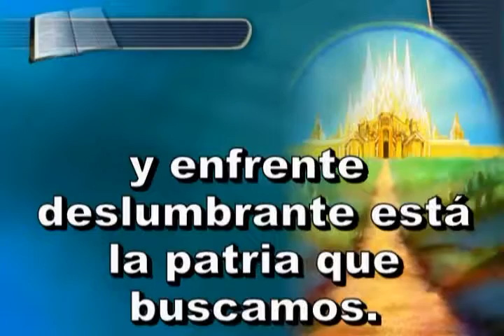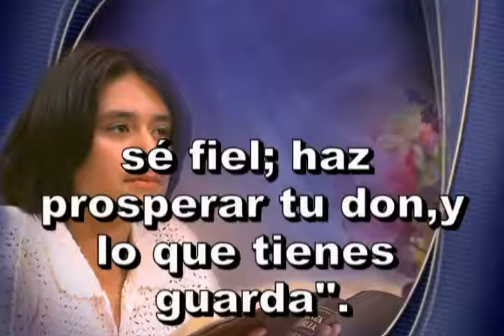382=Aquí mis días ya se van_xvid.avi